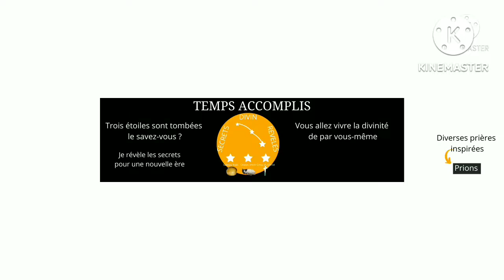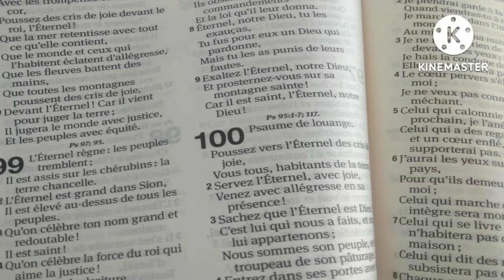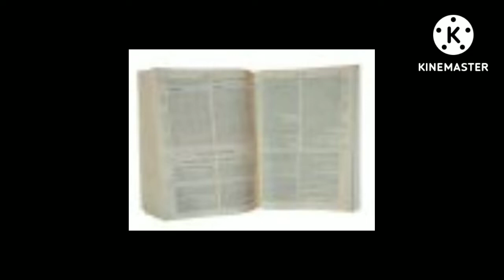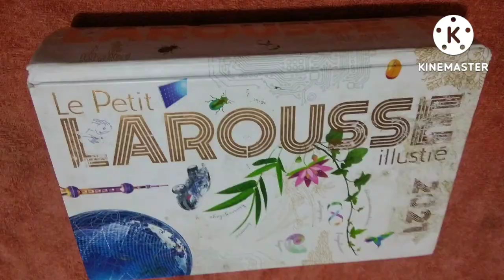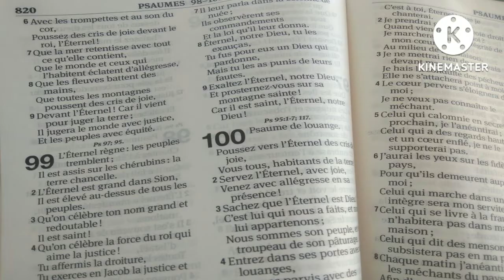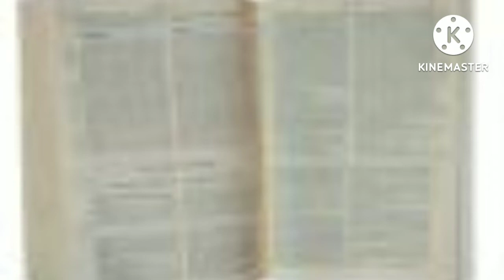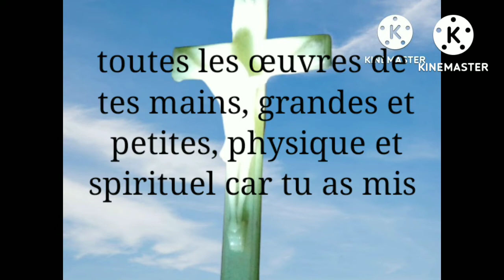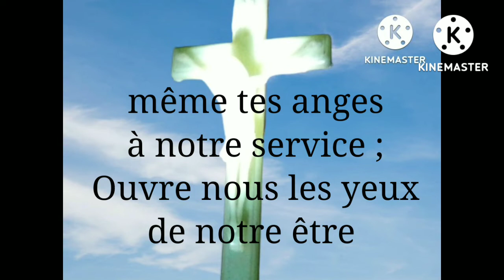LA REVELATION DE LA SIGNIFICATION OMISE DE LA CROIX DE JESUS CHRIST, Partie 1 sondage.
, Papa via, petit Abraham, viampasi Luyindula Jean André, cette vidéo révèle la signification omise de la croix de Jésus Christ, sondage de la connaissance du peuple de Dieu sur la considération de la croix, nous allons confesser notre connaissance sur la croix de Jésus Christ, la puissance mystérieuse de sa croix, 3 étoiles sont tombées, vous aurai une prière spéciale inspirée, vous allez vivre la divinité de Dieu de par vous vous-même, la croix comme étant un instrument formé d'un poteau et d'un traverse, un insigne en croix symbolise le christianisme, on trouve le symbole de la croix dans les bâtiments des églises traditionnelles chrétien, la croix de Jésus Christ signifie la souffrance, la victoire, l'abondance, Finalement qu'est-ce que la croix.